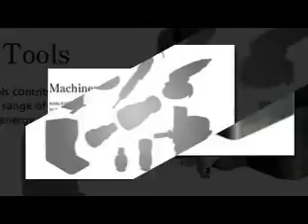Máy bơm chân không Nitto Kohki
MÁY ĐÁNH NHÁM NITTO KOHKI, MÁY CHÀ NHÁM KITTO KOHKI
MODEL:
B-10N
B-20N
B-20NB
B-30N
APS-125
APS-150

ĐC: 455 Xô Viết Nghệ Tĩnh, P.26, Q.Bình Thạnh
ĐT: 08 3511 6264 – 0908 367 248